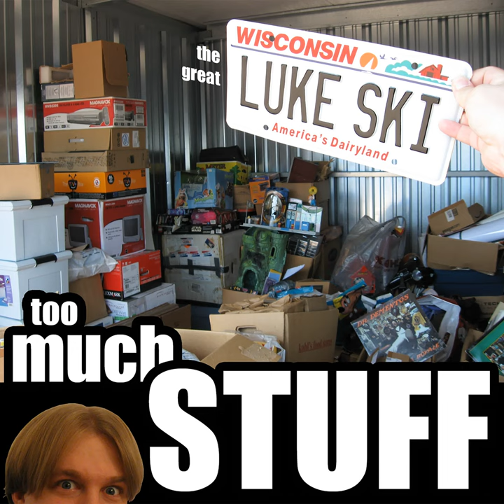Vacuum Cleaner Hoses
Vacuum Cleaner Hoses · The Great Luke Ski

Too Much Stuff